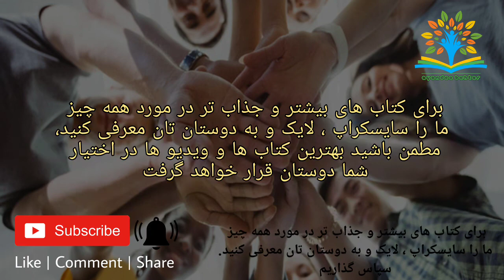خلاصه کتاب صوتی گرگ وال استریت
جردن بلفورت کیست ؟

جردن بلفورت فردی است که به عنوان گرگ وال استریت لقب گرفت. او یک فروشنده است که در کار خود به عنوان یک شخص حرفه‌ای شناخته می‌شود.
گرگ وال استریت یکی از شخصیت‌های آمریکایی است که در دنیای بورس معروف شد.